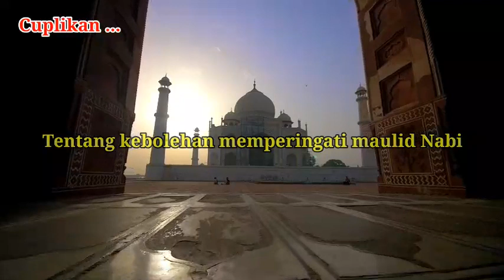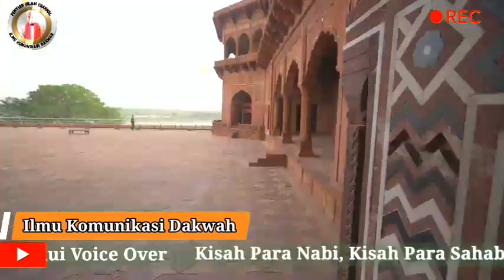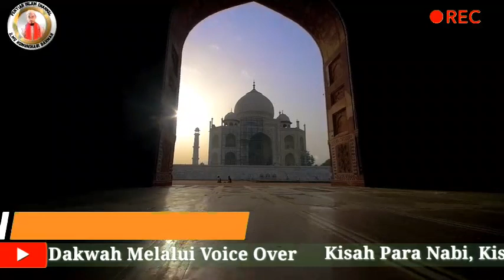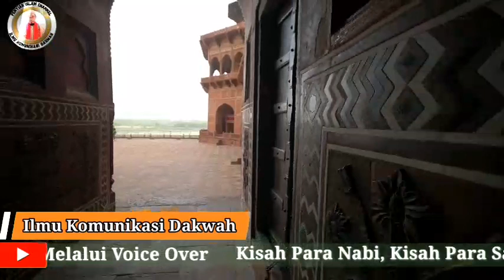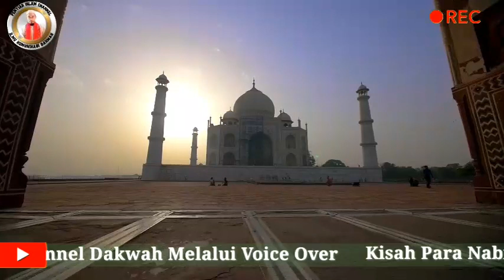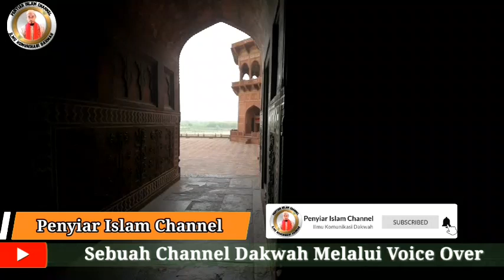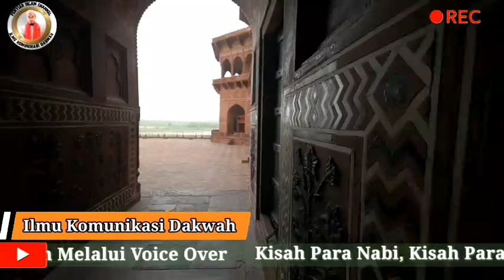Hukum Merayakan Maulid Nabi Muhammad SAW@ilmukomunikasidakwah